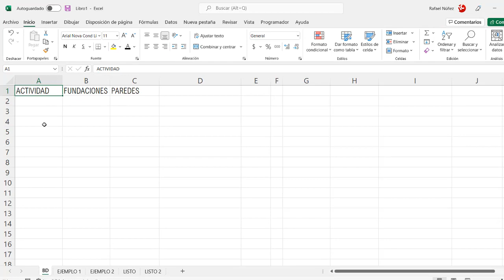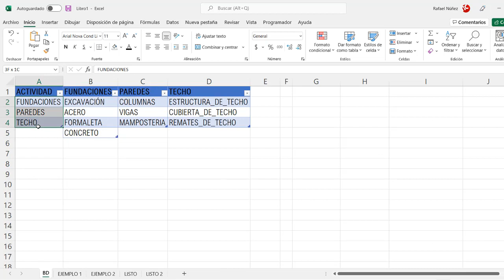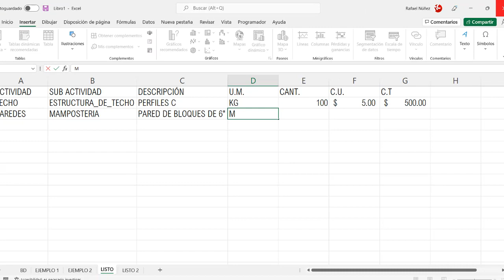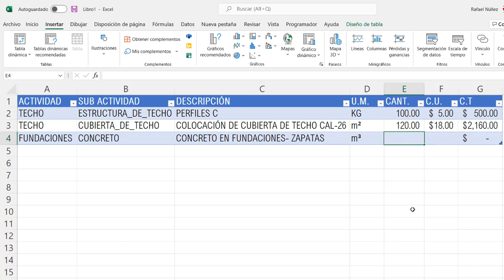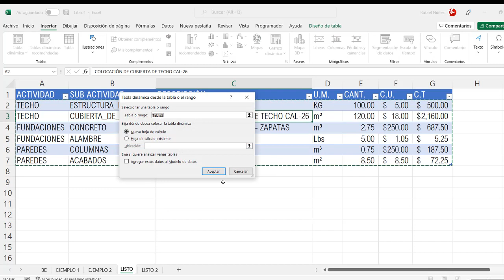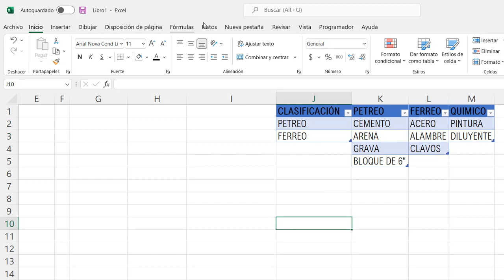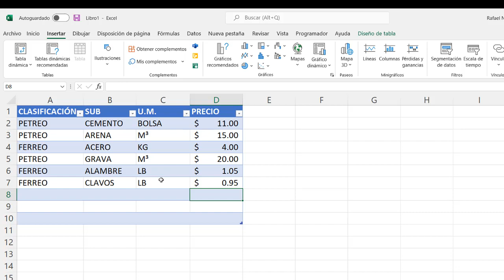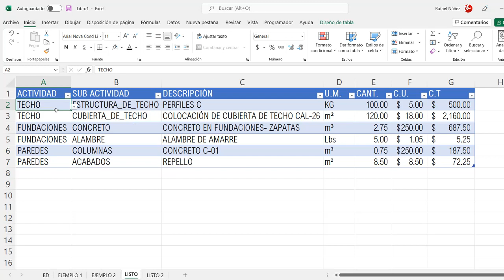LISTAS DE MATERIALES Y ACTIVIDADES DE CONSTRUCCIÓN -PRESUPUESTO AGRUPADO EN ETAPAS O FASES EN EXCEL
Muestro como agrupar una lista de materiales de construcción con EXCEL usando validación de datos y listas dependientes, Agrupa los materiales en listas categorizadas creando menús desplegables que solo sea de la categoría elegida.
Muestro como agrupar actividades constructivas dependientes en presupuestos agrupados en etapas y subetapas – fases, actividades y subactividades. Estoy ayuda a la organización del TAKE OFF ó calculo y clasificación del metrado (volúmenes o alcance)